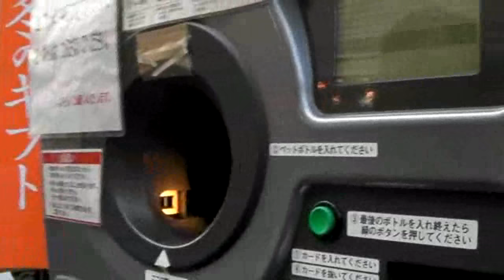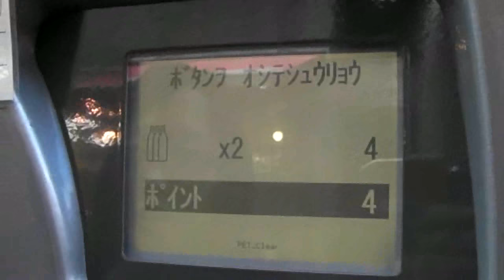1117 WMV V9